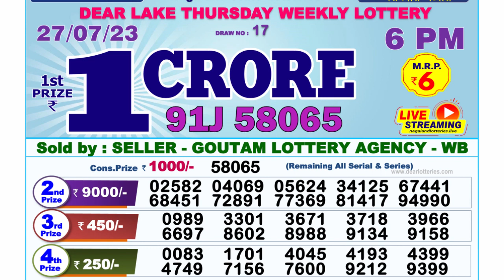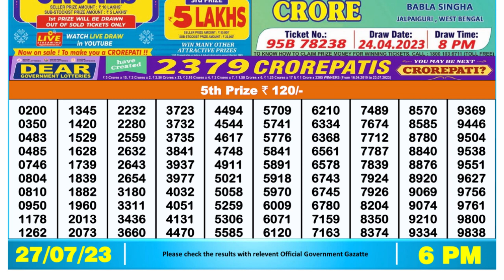Nagaland Lottery Sambad Live 6pm 27.07.23